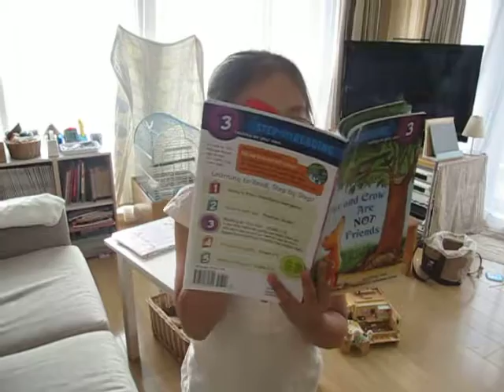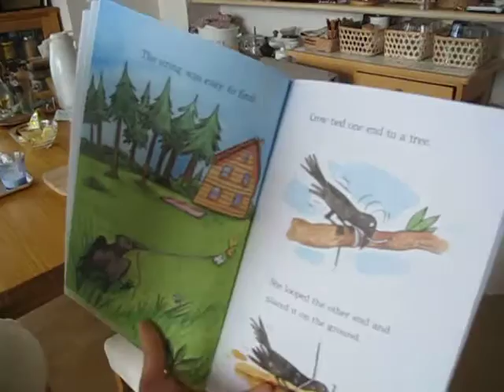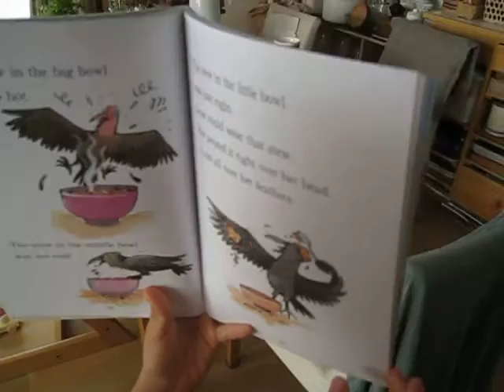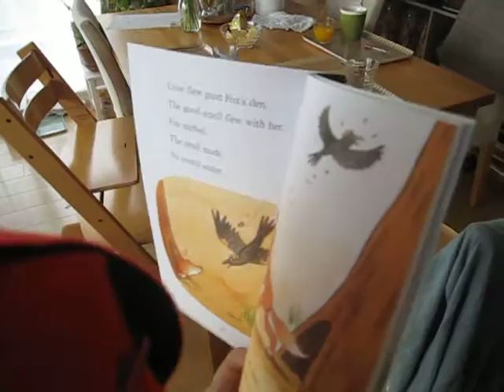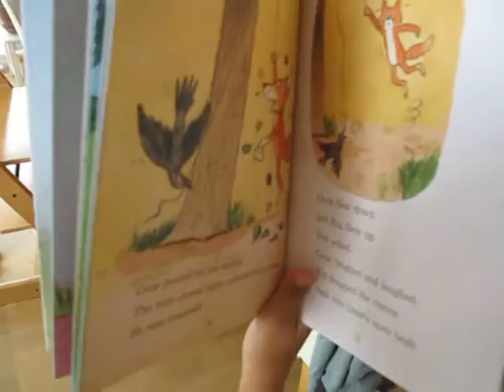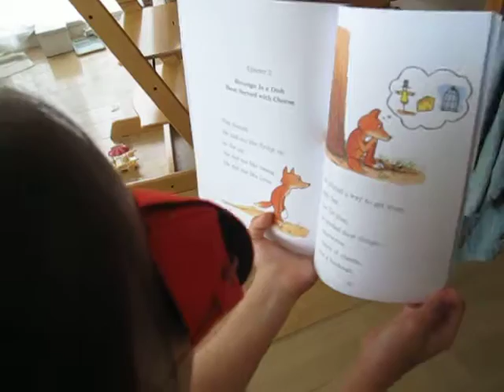Crow and Fox are not Friends Part1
カラスとキツネ、知恵比べです。